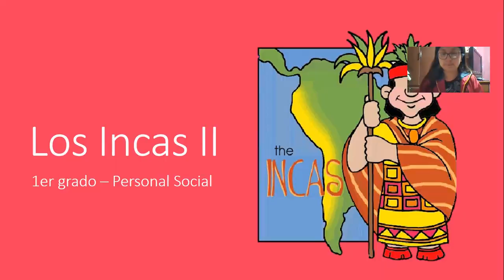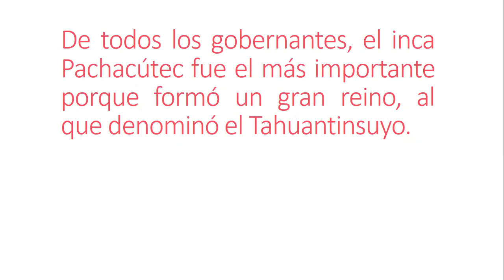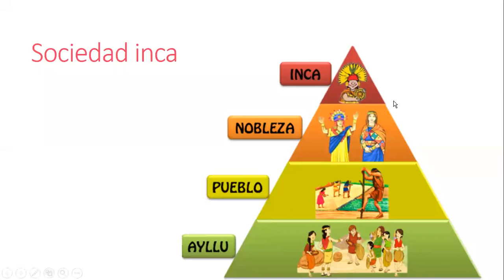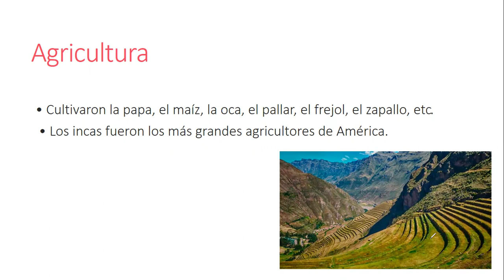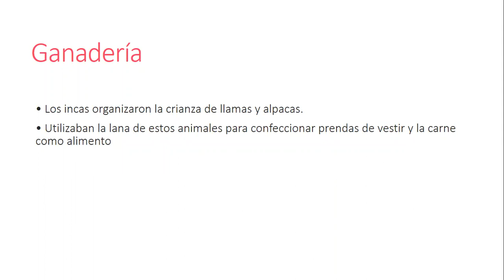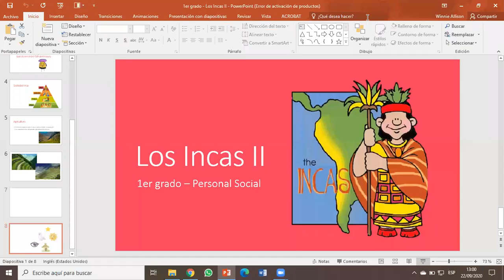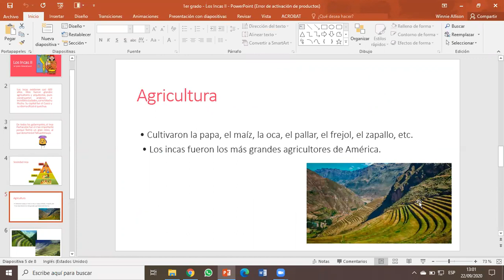Los incas - 1er grado